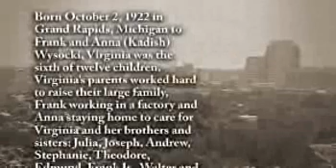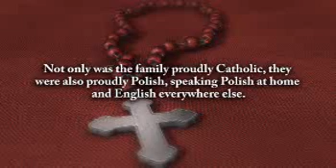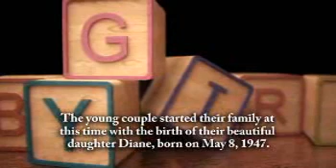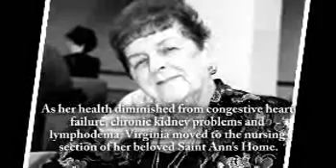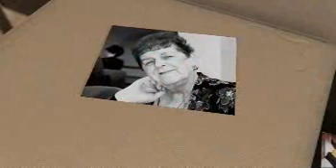Virginia Uzarski (Wysocki) - Life Story Digital Video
Life Story Funeral Homes present the life of Virginia Uzarski (Wysocki) of Grand Rapids, MI. To read the obituary of Virginia Uzarski (Wysocki), to read the full Life Story, or to leave a memory or comment, please